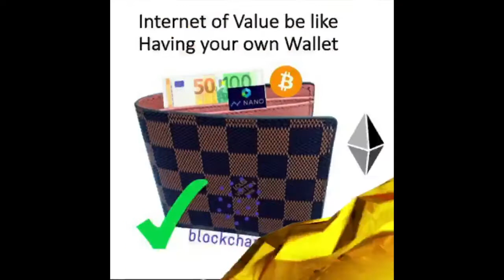Blockchain.io is the CEX & DEX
Blockchain.io is the next development from Paymium, a Bitcoin exchange which has not been hacked since 2013. By combining a Centralised Exchange and Decentralised Exchange, blockchain.io offers speed and security-a critical feature to increase transactions and realise the INTERNET of VALUE